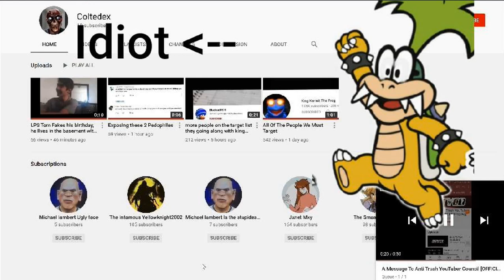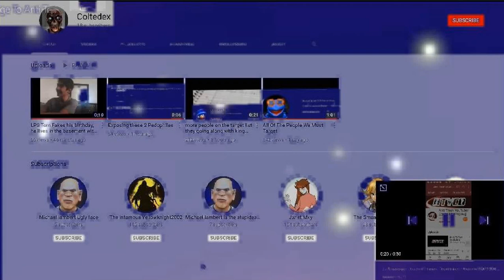A Message To Coltedex (What Kind Of Name IsThat???) Bruh ;)